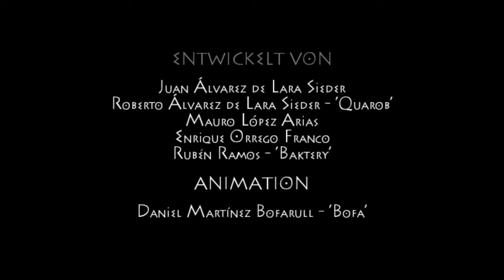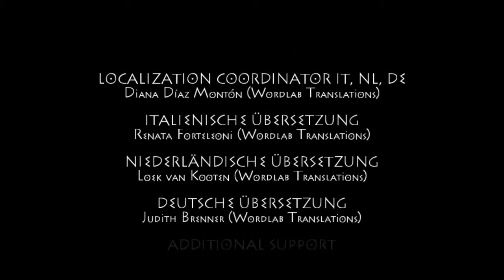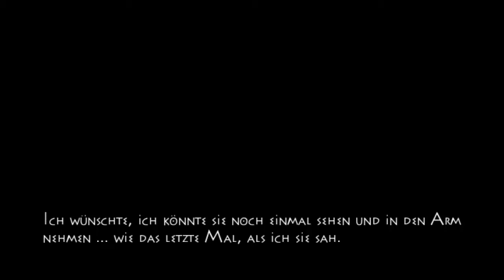Let's Trash Nyx Quest #006 Endlich! Geschafft! [Deutsch|HD]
►►►Videobeschreibungen sind zum lesen da!
►Nyx Quest - Kindred Spirits von Over The Top Games
GEHT NICHT AUF "ORACLE"! Dort ist zur Zeit ein Trojanisches Pferd versteckt!